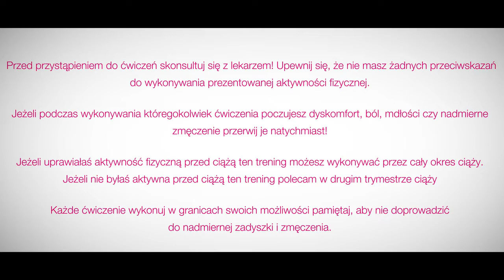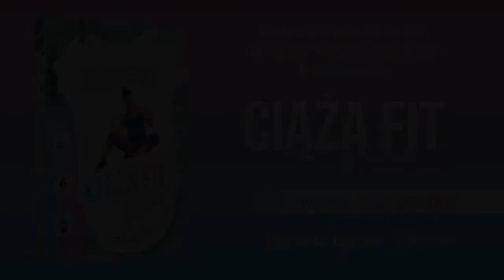Natalia Gacka - Trening dla kobiet w ciąży z piłką fitball